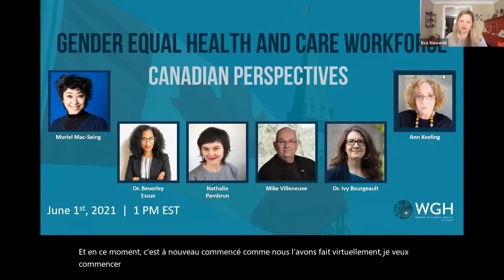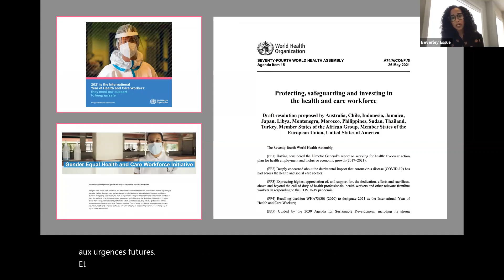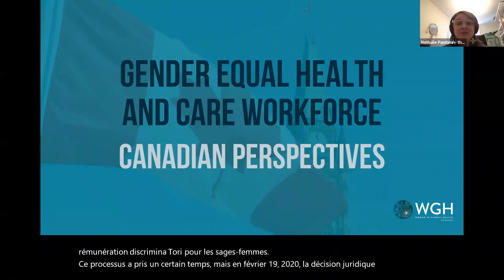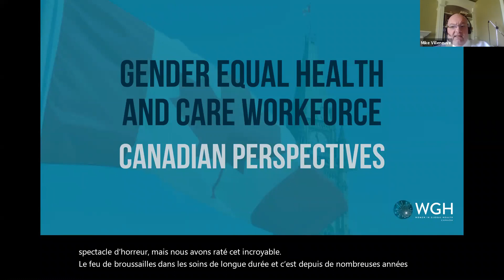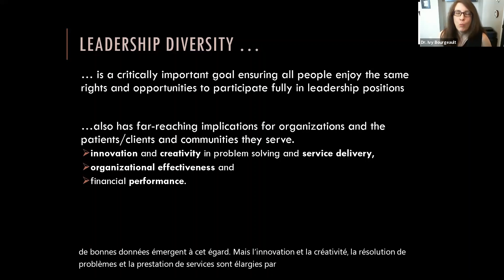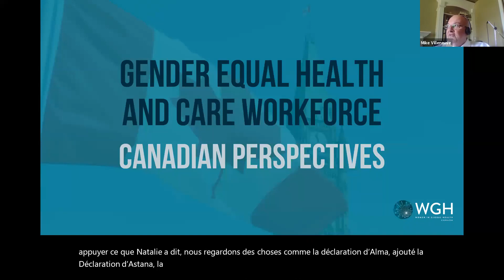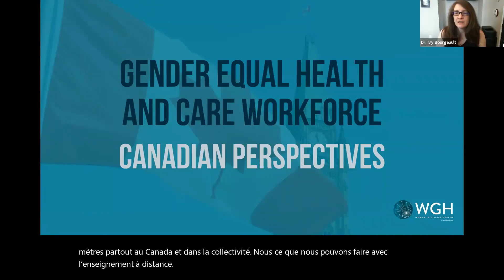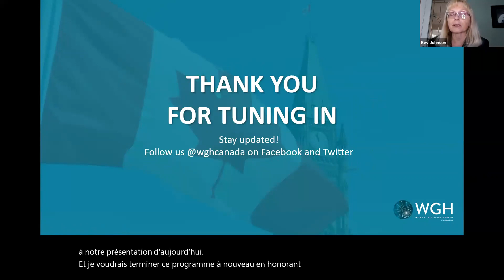Gender Equal Health and Care Workforce Initiative: Canadian Perspectives (Presented by: WGH Canada)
A virtual event hosted by Women in Global Health Canada explored the state of gender equality in Canada's health and care sectors and discussed the necessary action needed to achieve transformative systemic change.

Speakers:
• Ann Keeling, Board Member and Senior Fellow of Women in Global Health
• Dr. Beverley Essue,  Associate Professor of Global Health and Health Economist  – University of Toronto
• Nathalie Pambrun, Core Leadership - National Aboriginal Council of Midwives
• Mike Villeneuve, Chief Executive Officer – Canadian Nurses Association
• Moderated by: Muriel Mac-Seing, WGH Canada Steering Committee Member